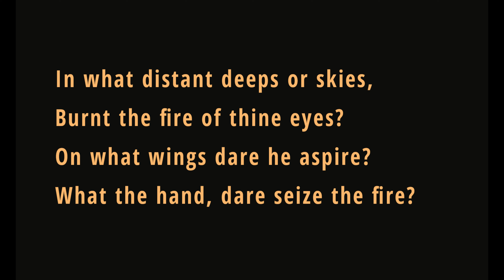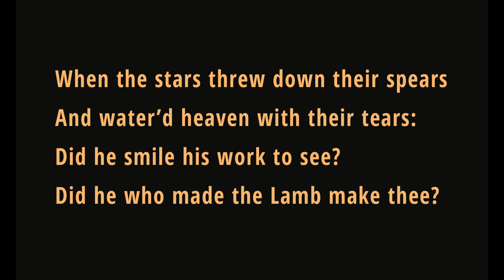A T Beaune reads William Blake: ‘The Tyger’ – 1:42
A T Beaune reads William Blake (1757–1827)
‘The Tyger’ from ‘Songs of Experience’ (1794)

00:00  [ Title ]
00:14  Tyger
00:25  In what distant deeps or skies
00:37  And what shoulder
00:48  What the hammer
00:58  When the stars
01:14  Tyger

©MMXXIII A T Beaune Creations
photo: Dilip Bhoye / design: Alton’s Images

A T Beaune Creations, Taiwan
唐博訥創意藝術 台灣